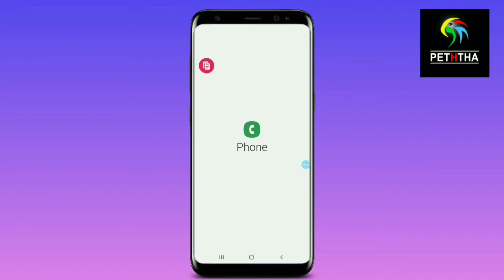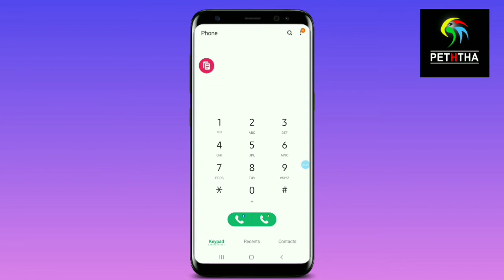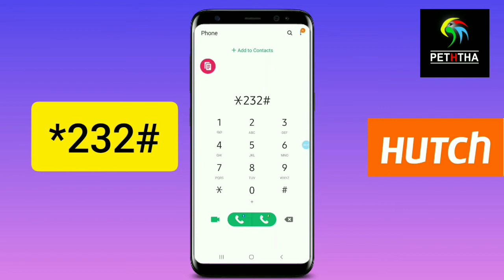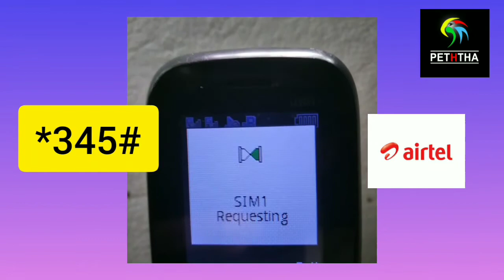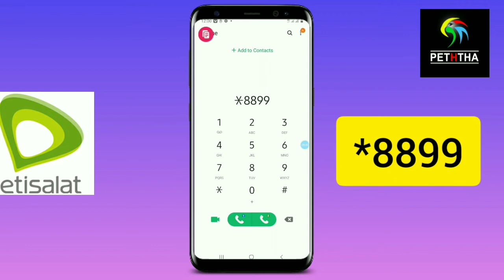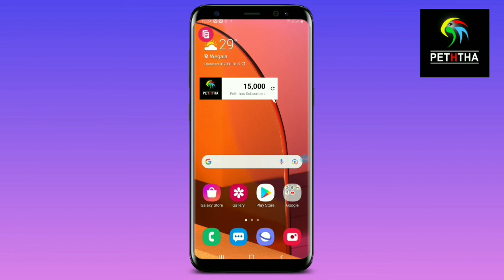How to get loan | ලෝන් ගන්නේ මෙහෙම | dialog mobitel etisalat hutch airtel loan sinhala | peththa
01) Tech New video today

02) education new video today

03) Free Data sinhala

04) free Reload sinhala

05) Peththa new video today

06) Tech video srilanka

07) Mobile phone review

08) Android mobile phone App  review

09) Youtube  new update

10) free data dialog 2021

11) dialog loan

12) mobitel loan sinhala

13) dialog loan sinhala

14)  hutch loan sinhala

15) airtel loan sinhala

16) etisalat loan sinhala

17) loan sinhala

18) dialog data loan sinhala

19) mobitel data loan sinhala

20) hutch deta loan sinhala

21) airtel data loan sinhala

22) etisalat deta loan sinhala

23) data loan dialog

24) loan app

25) loan app 2021

26 ) mobile phone recharge loan app

27) mobile phone recharge loan tamil

28) mobile phone recharge loan

29) dialog loan number

30) dialog data loan number

31) mobitel loan code

32) mobitel data loan code

33) hutch loan code

34) hutch data loan code

35) How  to get loan

36) airtel data loan code

37) airtel loan code